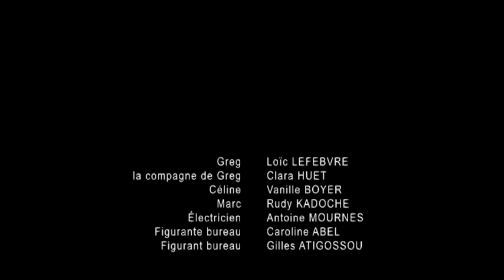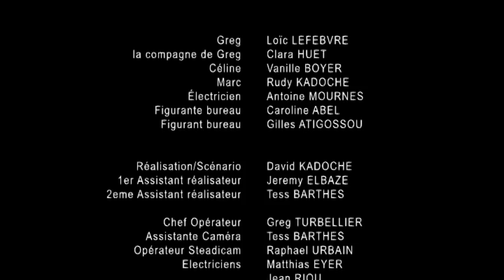REGARDE... Comment être heureux ? (Prix du public & Meilleur Acteur Entr'2Marches Cannes)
MERCI à tous pour votre soutien et votre amour :) 🙏❤

REGARDE
Récompensé au FESTIVAL DE VOIRON par le PRIX DU PUBLIC 2014.
Récompensé au FESTIVAL ENTR'2 MARCHES de CANNES 2015 par le PRIX DU MEILLEUR ACTEUR (Loic LEFEBVRE).

"REGARDE" un court métrage de David Kadoche
Synopsis :
Vous êtes vous déjà demandé quelles conséquences auraient un changement de point de vue sur votre bonheur ? "Regarde" vous apportera peut-être la réponse...

Un film de David KADOCHE (scénario & réalisation)
GENERIQUE :

Acteurs : Loïc LEFEBVRE, Clara HUET, Vanille BOYER, Rudy KADOCHE, Antoine MOURNES. Figurants : Caroline ABEL, Gilles ATTIGOSSOU.

Chef Opérateur : Gregory TURBELLIER / Assistante Caméra : Tess BARTHES / Opérateur Steadicam : Raphael URBAIN / Prise du son : Paulo LE TROQUER / Electriciens : Matthias EYER, Jean RIOU, Clément HURAULT / Scripte : Céline DISINT / Maquillage : Valentine HAINAUX / Coiffure : Marwa MROUE
Montage : Erwan LE QUERE / Effets spéciaux : Anthony BIENVENU / Etalonnage : Eduardo FRASCHINI / Mixage du son : Clovis TISSERAND
Musique de Julien ALLIOUX

Traduction Sous-titres (Youtube), merci à : Rino (italien), Oksana (Russe), Zulema (Espagnol)